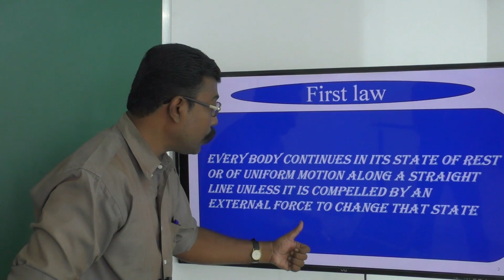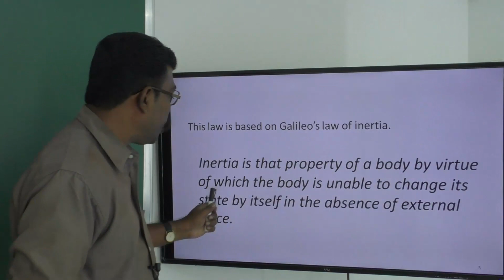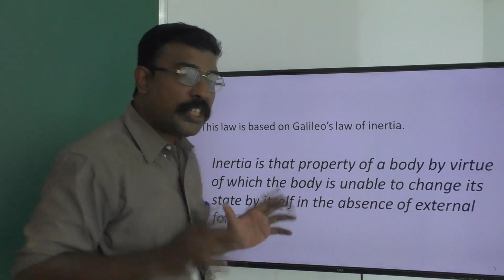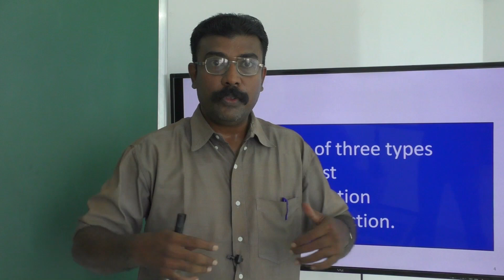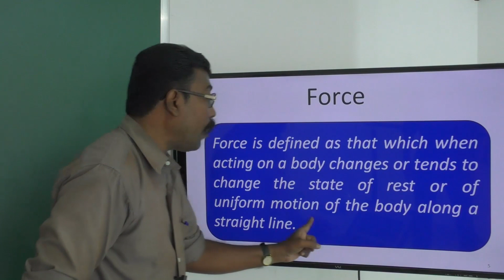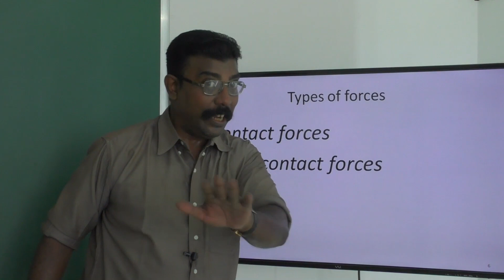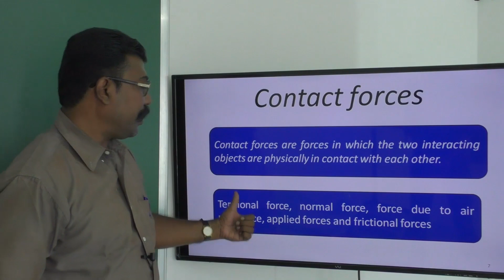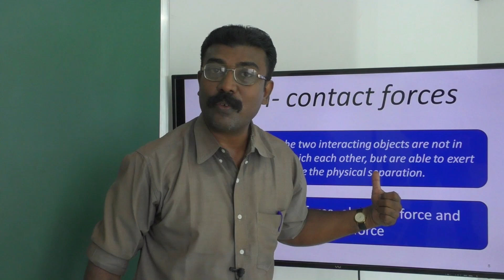Newtons First Law Of Motion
In this physics video lecture, Newton's first law is discussed and it tries to reveal the fantastic attribute of law of nature with historical perspective. Let our students of Tamilnadu understand the crux of the concept. let them not learn by rote.

This law, Newton developed from Galileo's law of inertia. Newton, but made two major differences.
According to Newton, there is no circular inertia and the other thing is Newton developed the whole concept of force.
Newton’s first law states that everybody continues in its state of rest or of uniform motion along a straight line unless it is compelled by an external force to change that state. Inertia is that property of a body by virtue of which the body is unable to change its state by itself in the absence of external force.
Inertia can be classified into three types...
Inertia due to rest, inertia due to motion and inertia due to direction.